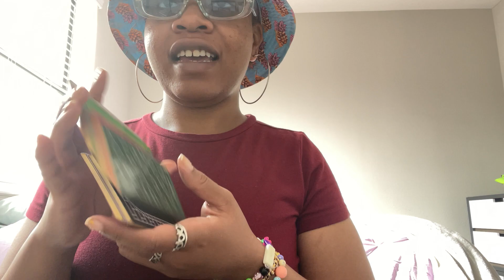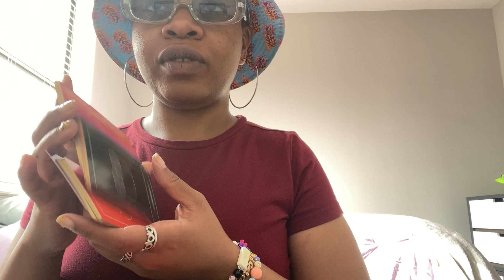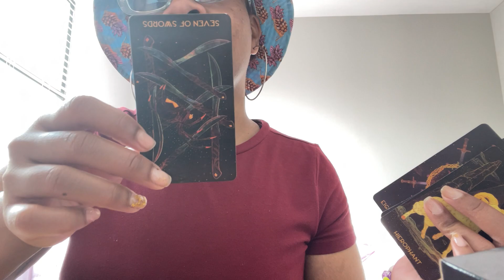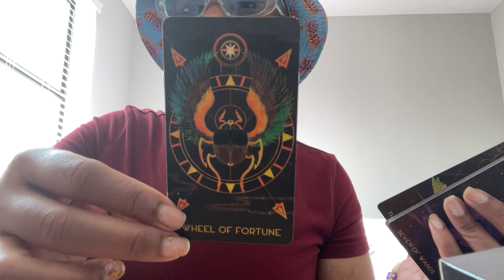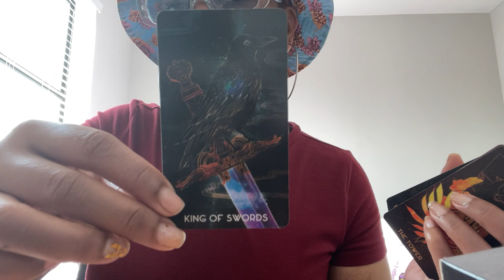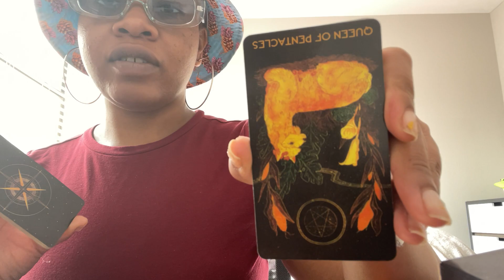God Is FORCING them to PAY YOU!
Thank Y’all! 💜